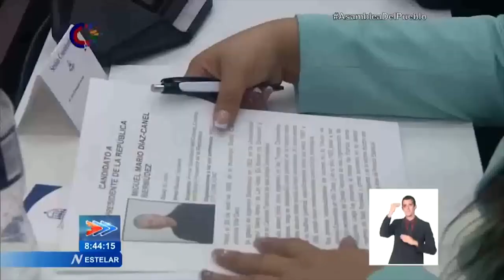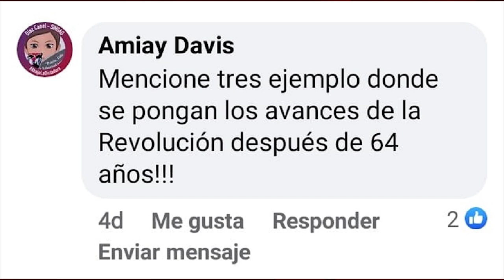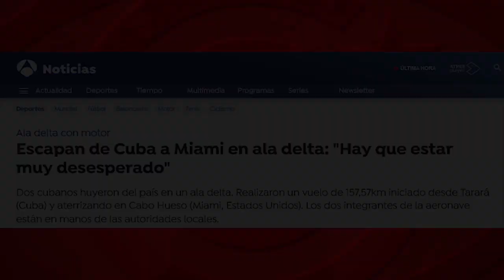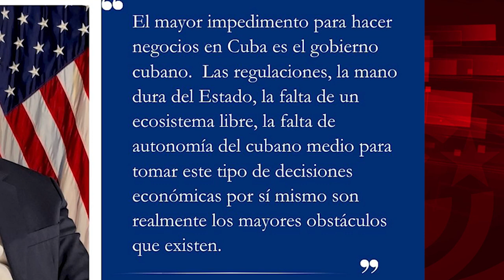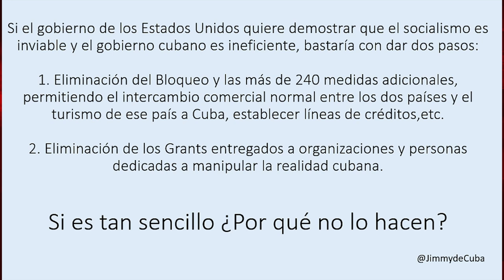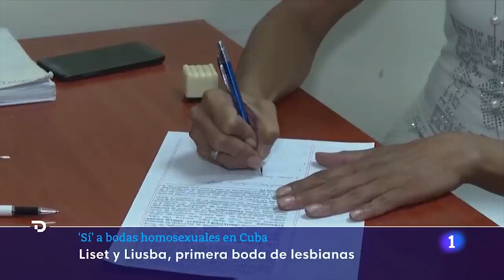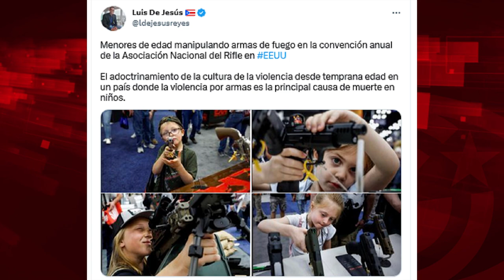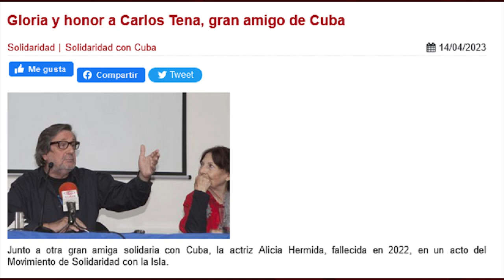Cuba 1959: revisionismo histérico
Cubainformación.- ¿La Cuba de antes de 1959 era la "tacita de oro", un país con un enorme desarrollo? Anda, ¡no me hagan reír! ¿Me hablan de la Cuba donde, según una encuesta de la Asociación Católica Universitaria de la época, había un 25 % de desempleo, un 23,6% de analfabetismo y una mortalidad infantil diez veces superior a la de ahora, y donde, en el campo, solo el 9% de las viviendas tenían luz eléctrica, el 2% agua corriente y el 75% eran insalubres?